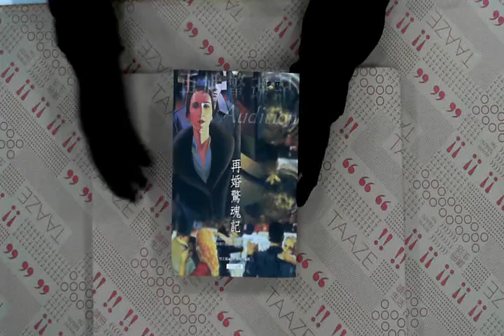TAAZE｜再婚驚魂記 二手書書況 9578489692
TAAZE｜讀冊生活網路書店「再婚驚魂記」，找二手書請至